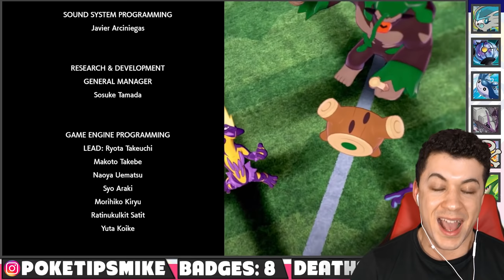Can We Beat Champion LEON? - Pokemon Sword and Shield Extreme Randomizer Nuzlocke Episode 23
What will the UNBEATABLE Leon bring on his ultra powerful randomized team?

► Welcome to Episode 23 of my Pokemon Sword and Pokemon Shield Extreme Randomizer Nuzlocke! We've successfully obtained all 8 gym badges. We saved the Galar region from Eternatus. Now it is time - today we take on Champion Leon! Fun fact? Did you know Champion Leon is pants with directions?

 Rules
- Nuzlocke Difficulty (One catch per area, fainted Pokemon dead, set mode battles, nicknames)
- Dupes Clause
- Shiny Clause

Randomization
- All wild Pokemon are randomized! (No static encounters)
- All trainers are randomized, with random moves!

EXTREME
- All trainers have atleast 2 Pokemon
- High powered Pokemon at high levels
- Trainers will have a 10% chance of shinies!
- Trainers Pokemon are all holding items
- Trainers have random moves
- Trainers have perfect IVs
- Reduced EXP - Currently 80%
- As of Episode 9, All trainers level 30+ use fully evolved Pokemon!

FUN STUFF!
- New custom Pokemon model mods! (courtesy of gamebanana)
- Potentially custom music!
- My storytelling!

~Music~
--►Pokemon Let's Go Pikachu and Eevee - Hall of Fame
--►Various Themes from Pokemon Sword and Shield